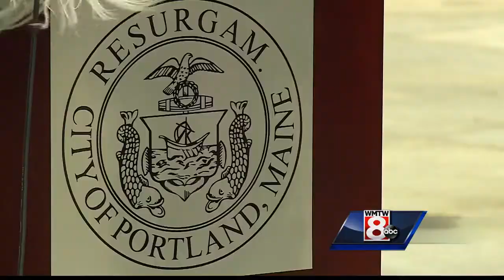Portland's mayor won't veto city budget, calls for charter review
Portland Mayor Ethan Strimling announced on Monday that he will not veto the city budget, but is seeking guidance on what his role should be.